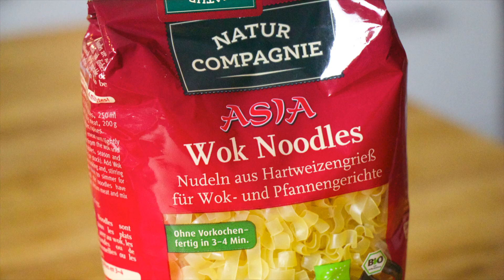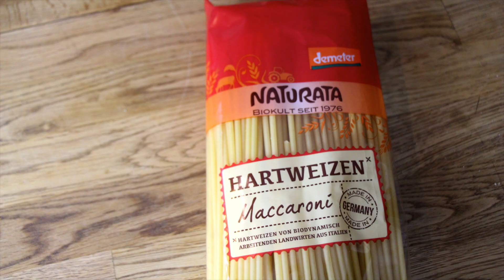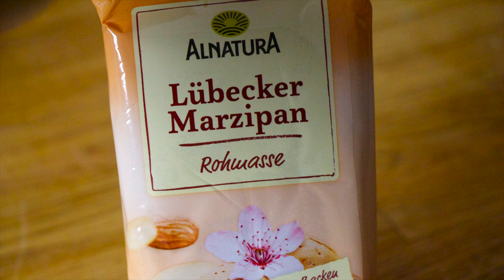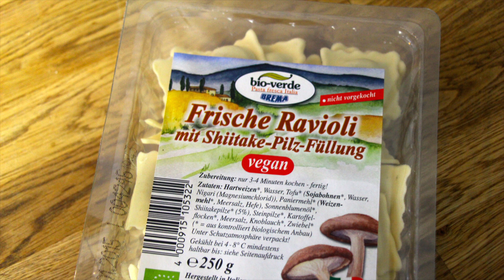BioLove - Food Haul / MyDayFriday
Ein Frohes Neues Jahr wünsche ich Euch!
Ich hoffe Ihr habt schön gefeiert und es kann mit neuer Frische weitergehen ;)
Wir fangen HEUTE ganz gemütlich mit einem Food-Haul an!
Denn nach den Feiertagen ist der Kühlschrank immer leer gefegt!
Am Dienstag ab 13.30 Uhr gibt es bereits ein neues Video
Happy Weekend!

Schon gesehen?

Ich trage im Video:
Wangen: Dr. Hauschka Blush Trio aus dem Chorus LE
Lippen: Novum 09, Dr. Hauschka
Augen: Laid Bare Palette, Lily Lolo, Lavera Deep Dark Mascara + Benecos Mascara
Gesicht: Natural Mousse-Make Up Ivory 01, Lavera, Concealer rose / nude EveryDay Minerals
Pulli: H&M (alt)

Transparenz:
Produkte die mir zum ausprobieren zugesendet wurden!
** Eyeshadow-Palette 01, Dr. Hauschka

Alle anderen Produkte sind von mir selber gekauft und sind NICHT von Firmen zur Verfügung gestellt!

Folgt mir.

Happy Weekend
LadyLandrand